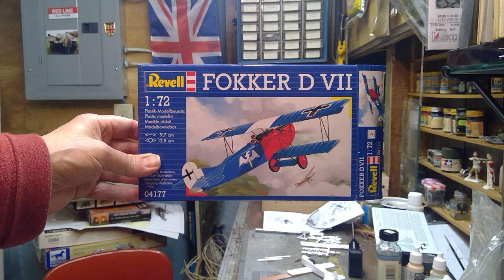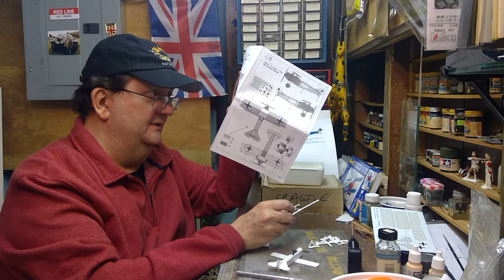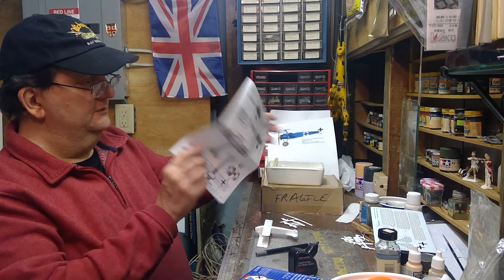Model Building Workshop - World War I airplanes (Part 2)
Mr. Alan of Smith Hill Library demonstrates how to build the 1/72 scale Fokker D VII airplane.